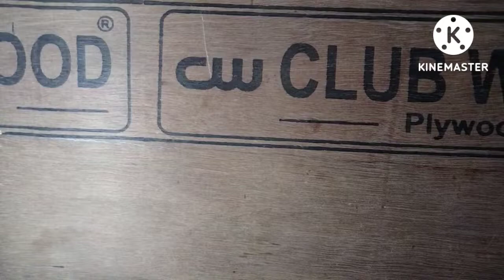How to make home made power bank || पावर बैंक कैसे बनाए